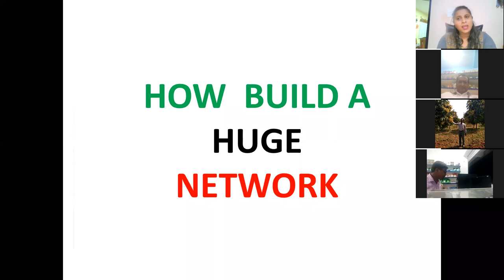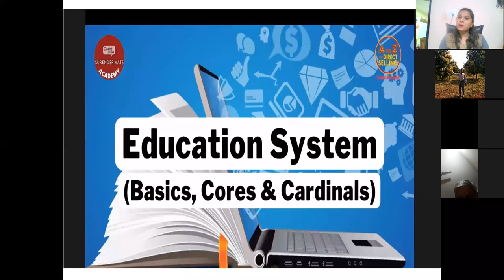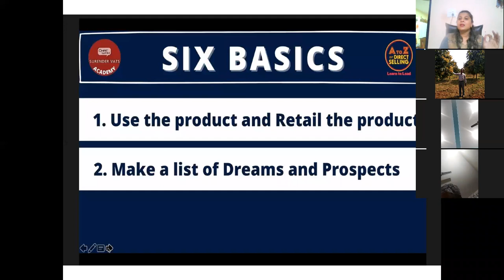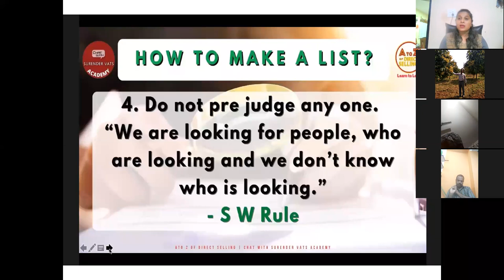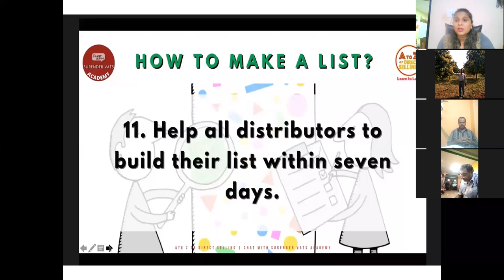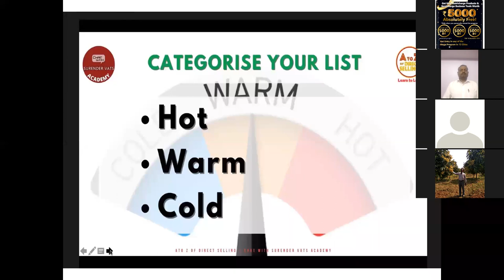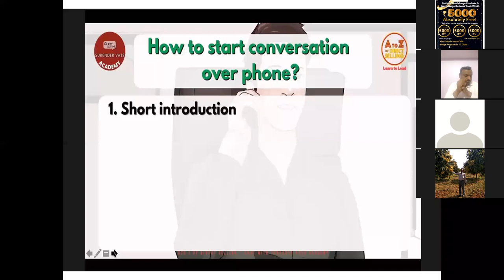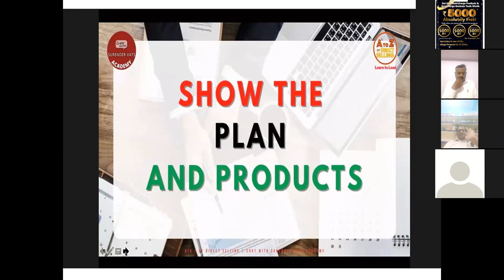6 Basics advance Part 1 Kannada- Shubha